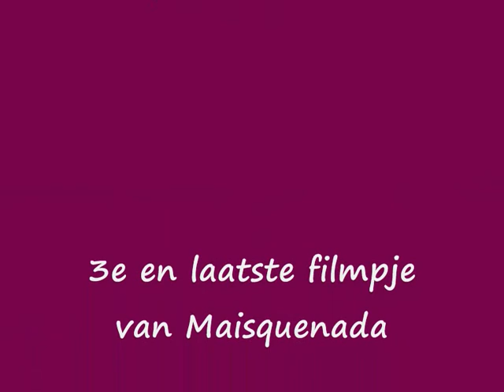Singelloop Breda (3) - Maisquenada - zondag 4 oktober 2009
Op zondag 4 oktober 2009 werd de 24e Singelloop in Breda gehouden. Dit jaar onder gunstige weersomstandigen. Langs de route stonden ook dit jaar weer vele kapellen en een tweetal sambabands, waaronder Maisquenada. Hier een 3e en laatste compilatie van de Singelloop in de Keizerstraat bij Hotel De Keijzer.